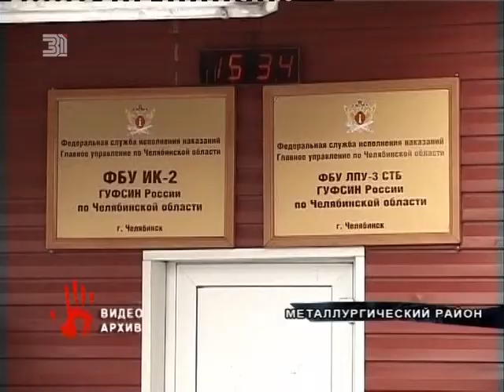Конвоир, подозреваемый в убийстве заключенного, хотел выйти из под стражи